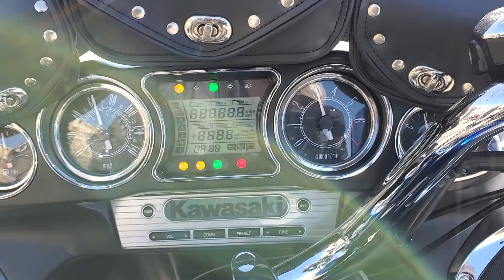Stock KAA019060 2019 Kawasaki Vulcan® 1700 Voyager® ABS @Honda Marysville Motorsports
Location: Marysville, Ohio
Condition: Pre-Owned
Stock Number: KAA019060
Year: 2019
Make: Kawasaki
Model: Vulcan® 1700 Voyager® ABS
Engine: 4-stroke, 52° V-twin, liquid-cooled
Mileage: 6,535
Transmission: 6-speed with overdrive and positive neutral finder